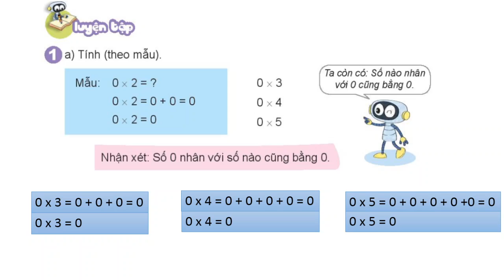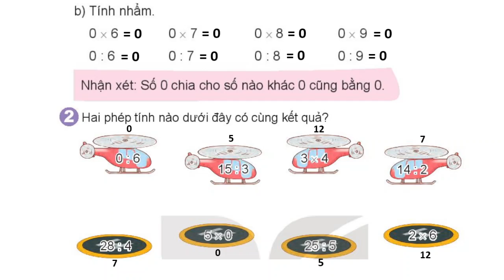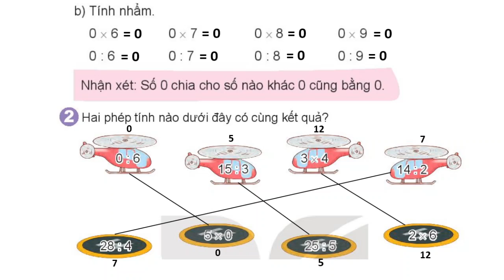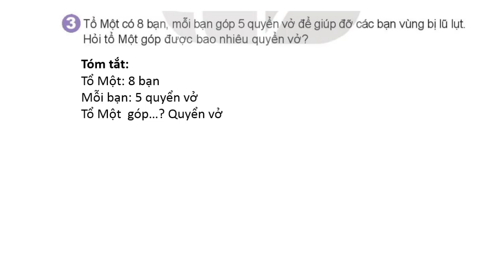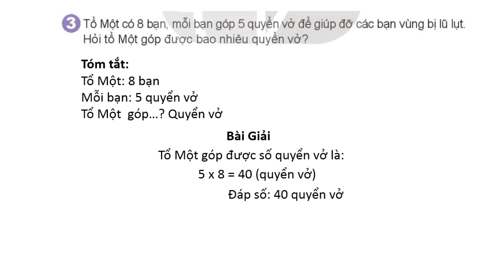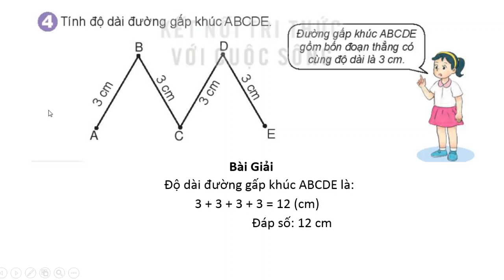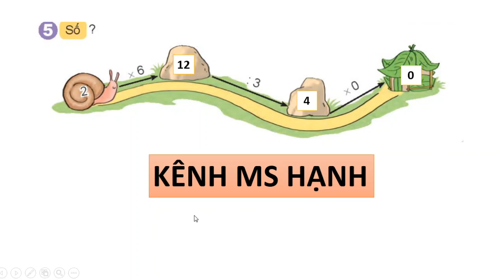TOÁN LỚP 3 - SÁCH KẾT NỐI TRI THỨC - BÀI 8 - LUYỆN TẬP CHUNG - TIẾT 3